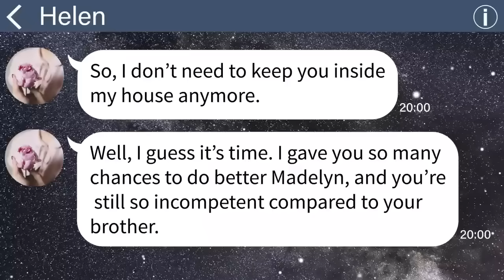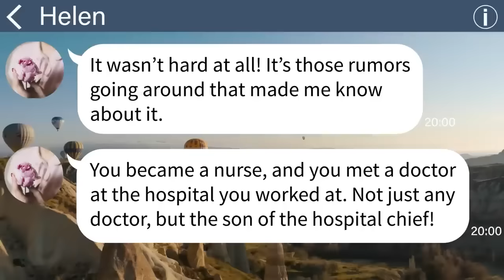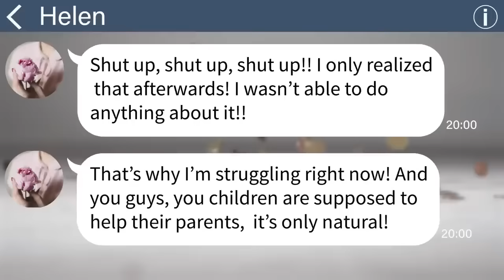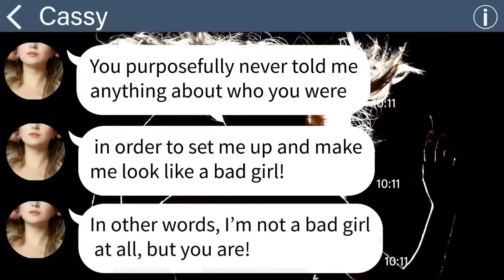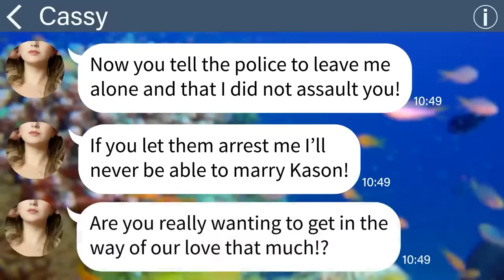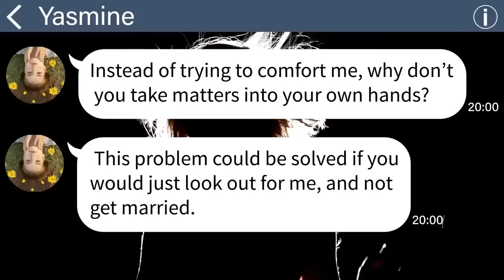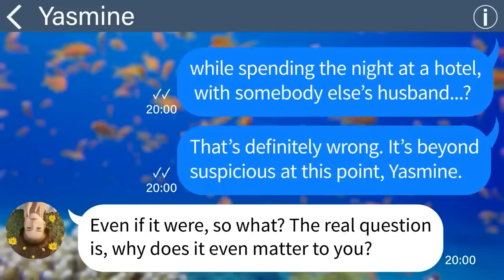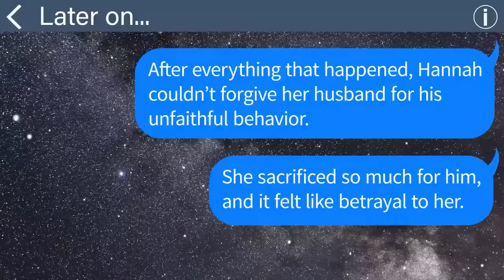【Apple】My parents kick me out of the house for not being as smart as my brother, but 9 years later..